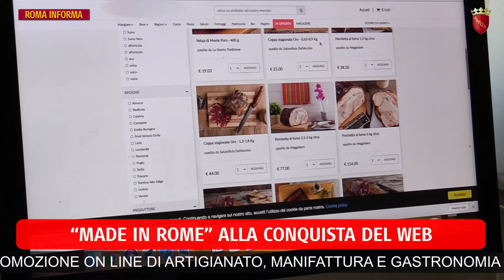RomaInforma 13 agosto 2018